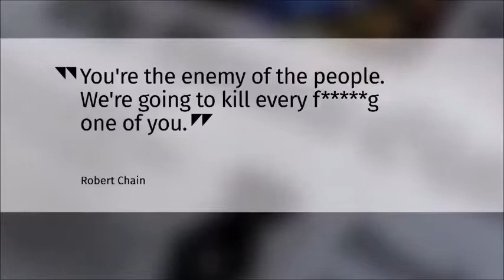Soolmaan - Smoke a reefer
All sounds by MarX aka C;M. Vindevogel, 08/2019